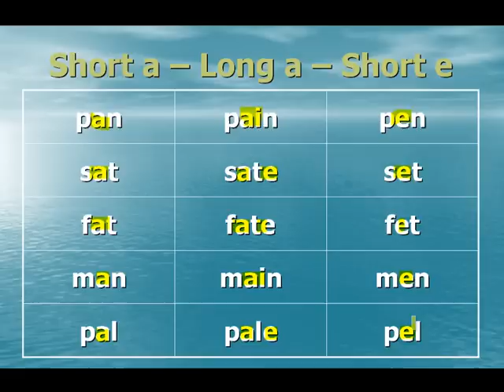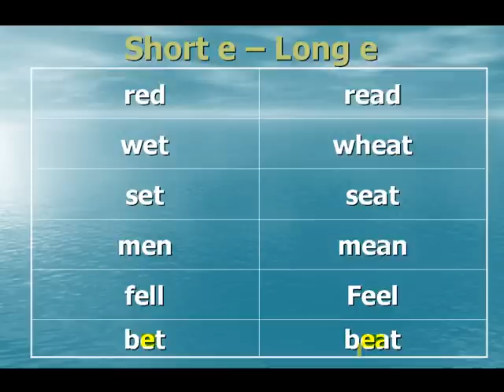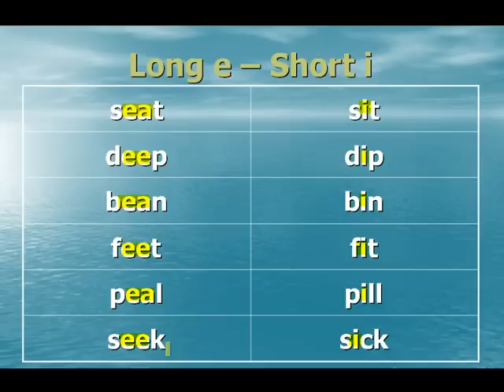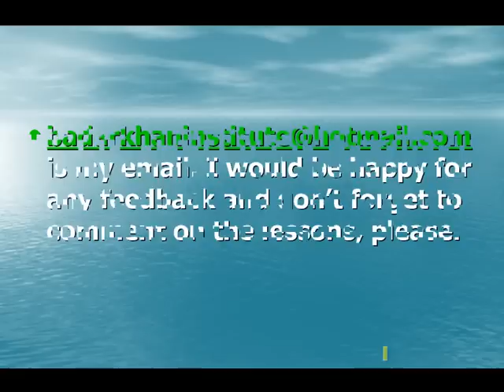14 Reading rules vowel comparison قواعد قراءة مقارنة حروف متحركه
Skillshare Premium free for 1 month!
English Grammar Tenses & Structures: Upgrade your English speaking, listening and writing skills
14 Reading rules vowel comparison قواعد قراءة مقارنة حروف متحركه
تعلم اللغة الإنجليزية مجانا من معهد بدر خان مع عناية الله خان
Learn Free English language from Badar Khan Institute by InayatUllah Khan